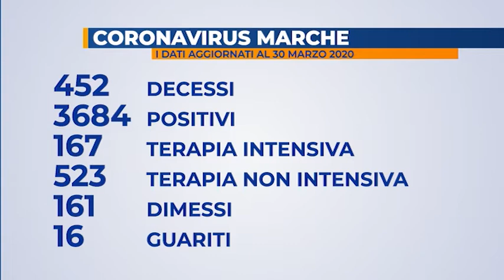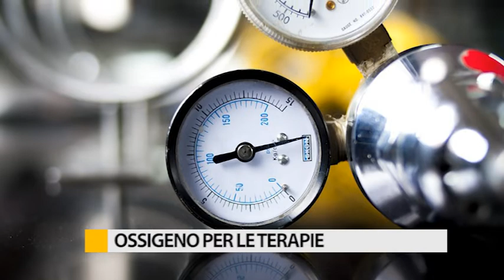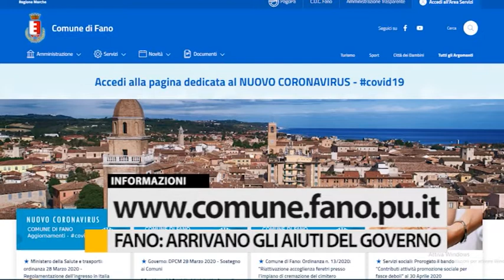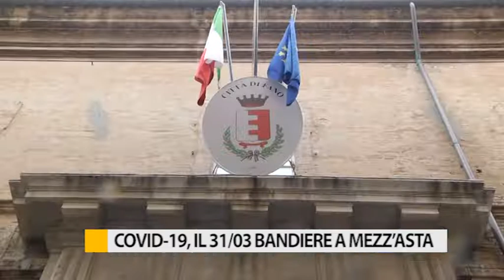Occhio alla Notizia 30 marzo 2020